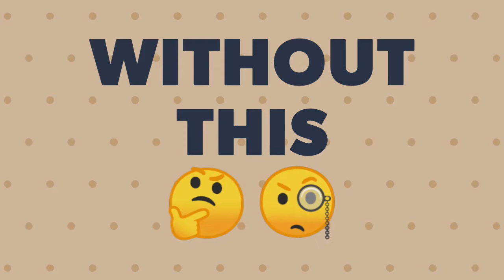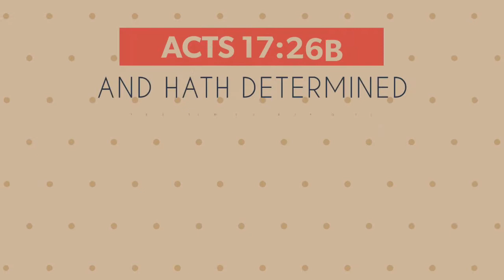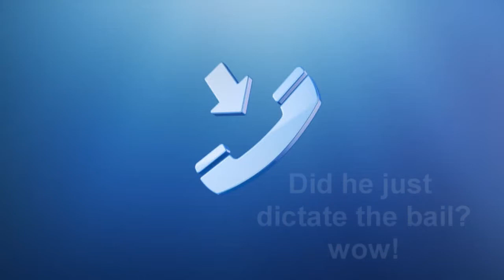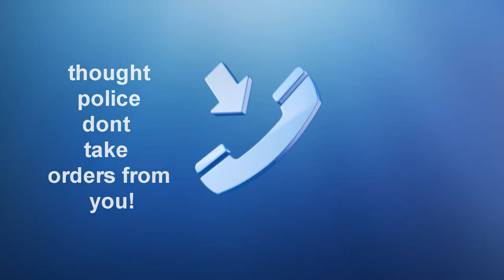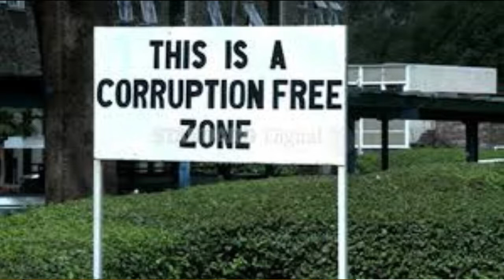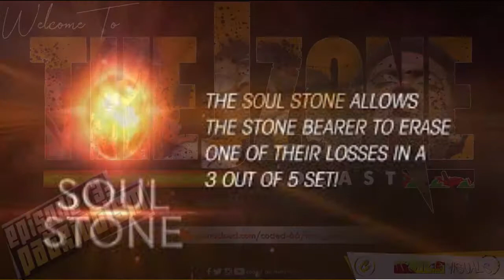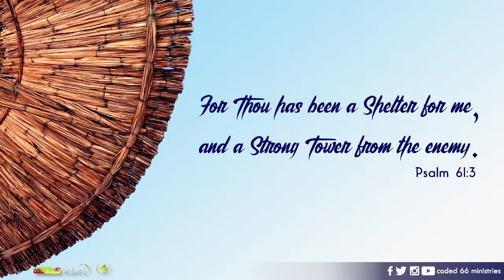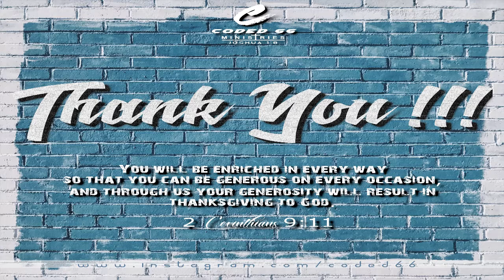THE JZONE SN01 EP3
6. 'Learn with the Jay Zone'.
WHAT IS PATRIOTISM: the quality of being patriotic; vigorous support for one's country.

1. 'Coded' segment.
Nehemiah 1:1
An Engineer by the Name of Nehemiah who had a zeal for The King and Country. That he wept when he found out that the walls of his homeland had been broken down.
He cried to God to give him

2. 'Without This' Segment
Without Patriotism you won't have a zeal to rebuild the walls:

Our Nations Gonna sink, Corruption is the order of the day
Leaders looting this country every day.
Tribalism, moral decay, The Media will be biased.
Diversity won't be appreciated because you don't love this nation.

3. Current Affairs/'Keeping it 100'.
Sonko Should be arrested and thrown to Prison just like other Cartels in the government that ain't patriotic to this country.
Kiambu County Governor Waititu wanna Move Rivers
To avoid demolition of Houses.
REALLY NOW!
So His wife Gets arrested for Building without permit but there's a twist, coz Sonko now the Governor of Nairobi gets a call from "Juu" to have her released in fact he even dictates to the police officer the amount of Bail to charge her and admits He's breaking the Law by doing so but he's doing because of orders from "above"

4. 'Musica
Our analysis of Avengers Infinity war:
Thanos is the Villain who is trying to save the universe by wiping half of it. Now that's extreme patriotism.
A righteous man Avoids all extreme

Dr Tumi is releasing a new album